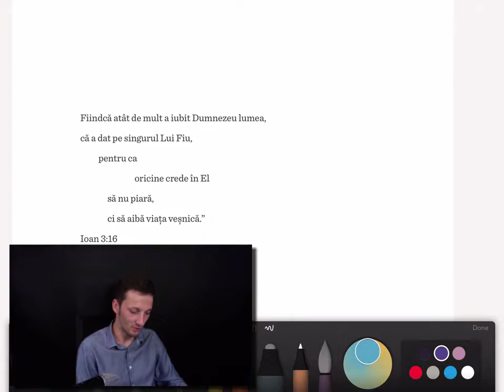Studiu Ep.010 | Pentru cine a murit Isus